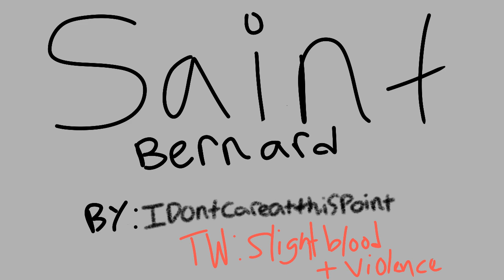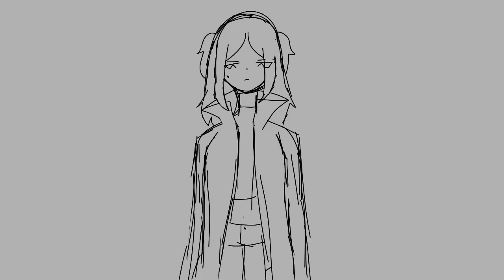Saint Bernard (A c!Niki DSMP Animatic)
Hey guys, description readers my beloved, I made something!

Ik I said I would make a finale for Tommy and Tubbo but like, I got no motivation and was really busy but all of a sudden just speed ran this, which is why some of it was sloppy as I wanted to get it done before I lost motivation (which I was starting to today).

I drew all (except two frames/parts in the beginning) with my finger, and without using a sketchbook then finger! I have become Crumb in using the finger method lmao

anyways, hope you all have a great day! I am not going to promise anything new for now but you never know when I'll surprise you all like this :P